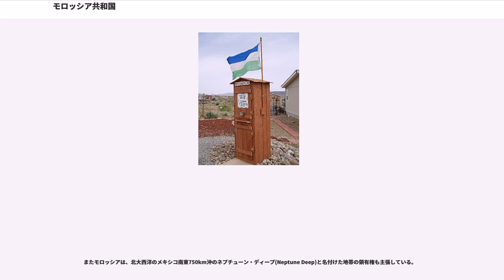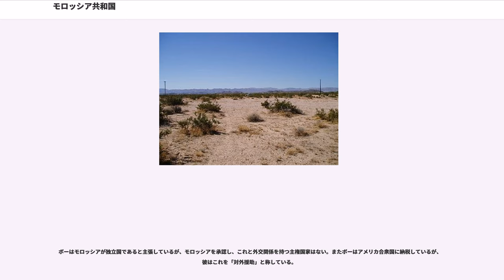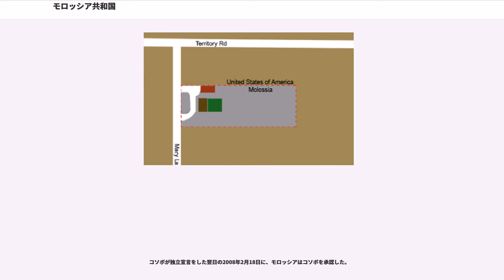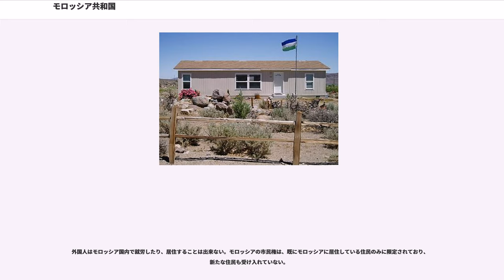モロッシア共和国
モロッシア共和国（Republic of Molossia）は、ケビン・ボー（Kevin Baugh）によって建国されたミクロネーション。アメリカ合衆国ネバダ州ライアン郡のデイトン近郊に首都が置かれている。

ボー家（ガバメント・ハウスとして知られている）の裏庭および正面の庭（約1エーカーの土地）、さらに南カリフォルニアの別の私有地から成る。元々、1977年に幼少期のプロジェクトとして確立され、1990年代後期に実体のある領土に発展した。

モロッシアという名前は、「小さな岩山」を意味するスペイン語の単語に由来する。

ボーは、モロッソス人（Molossians）と呼ばれる古代ギリシャの氏族とは無関係と述べている。

モロッシアは、幼少期の「ミクロネーション計画」に起源を持ち、1977年5月26日にボーとジェームズ・スピルマンはグランド・ヴルドシュテイン共和国（Grand Republic of Vuldstein）を建国した。ヴルドシュテインの指導者は、ジェームズ1世（スピルマン）とボー首相だった。

1999年9月3日に、ボーはヴルドシュテインに代わるものとしてモロッシア共和国を建国して、彼自身がその大統領であると宣言した。

モロッシアは、アメリカ合衆国の中に位置しており、総面積は9,956平方ロイヤルノートン（0.025km/2.5ヘクタール/6.3エーカー）。

ハーモニー州（Harmony Province）は、ネバダ州のデイトン近郊に位置する。モロッシアの領域で最も小さく、1エーカー（4,000 m²）ほどしかない。ボー家の主要な場所であり、モロッシアのサイトではそこに首都（Baughston）があることを示している。

保護領ニューアントリム（The Protectorate of New Antrim）は、ペンシルベニア州の非公開の場所に位置し、面積は8エーカー以上（3.2ヘクタール）でモロッシアの領域の中で最大である。北アイルランドのアントリム州に因んで命名され、独自の知事、グランド・アドミラル・ヘス（Grand Admiral Hess）がいる。

2003年8月に、ボーは北カリフォルニアで小さな土地を購入。これはファファラの植民地（Colony of Farfalla）として紹介された。その後ボーが南カリフォルニアのデザート・ホームステッド州（Desert Homestead Province）と名づけた別の土地を引き継いだ後に、2005年末に売却された。デザート・ホームステッドは、以前は、ボーの祖父が所有していた。

ヴェスペリア(Vesperia)は、モロッシアが金星に領有権を主張している土地で、面積は13万平方km(49,881平方マイル)である。なお、宇宙条約においては地球上の国家が地球外の領土の領有を主張するのは禁じられているが、モロッシアは当然ながら宇宙条約を署名・批准していない。

またモロッシアは、北大西洋のメキシコ南東750km沖のネプチューン・ディープ(Neptune Deep)と名付けた地帯の領有権も主張している。

モロッシア共和国は、米国の中に位置しており、かつ、完全に取り囲まれている。主権を有し、独立した国民国家であると主張しており、主権国家と同様の政治制度を採用している、と称している。

モロッシアは、下院と州の設置を憲法で定める共和国である。「境界上において常に存在する外国人からの脅威」から守るため戒厳令が存在する。大統領（ケビン・ボー）は外交問題を含む国防のすべての権限を行使することができる、と称している。

ボーはモロッシアが独立国であると主張しているが、モロッシアを承認し、これと外交関係を持つ主権国家はない。またボーはアメリカ合衆国に納税しているが、彼はこれを「対外援助」と称している。

1983年11月2日以来、東ドイツと戦争状態にあると主張しており、戦争を止めるためとして戦時公債を発行している。東ドイツは1990年に西ドイツに併合（ドイツ再統一）されており既に存在しないが、ボー側は
1972年にキューバ沖のエルンスト・テールマン島（エルンスト・テールマンはワイマール共和国期のドイツの政治家で、ドイツ共産党の党首を務めた人物）がキューバから東ドイツに譲渡され、1990年の統一条約では同島の処遇について言及されていないことから、東ドイツの主権は同島に残存しており、従って戦争も継続されていると主張している（実際には、キュ...